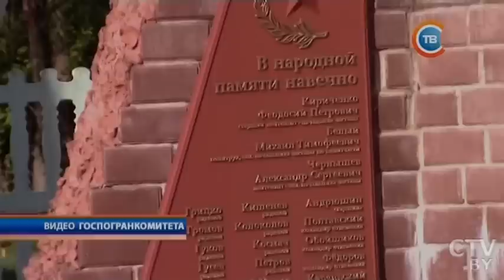Новости "24 часа" за 16.30 26.07.2017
Пассажирам рейсов из Калининграда и Киева из-за погоды пришлось лететь в Минск через Гомель
На Революционной улице в Минске под машиной провалился асфальт
В 3 федеральных землях Германии чтобы остановить наводнение выкачивают из зданий воду и возводят заграждения из мешков с песком
Жуткая эпидемия холеры в Йемене: 3 агентства ООН призвали к усилению гуманитарной поддержки
В 2040 году в Великобритании могут запретить бензиновые и дизельные автомобили
Еврокомиссия дала Польше месяц на разрешение проблем вокруг судебной реформы
Найти 10 целей, попасть в мишени и с точностью до секунды вернуться: тест-чемпионат мира по вертолетному спорту на «Боровой»